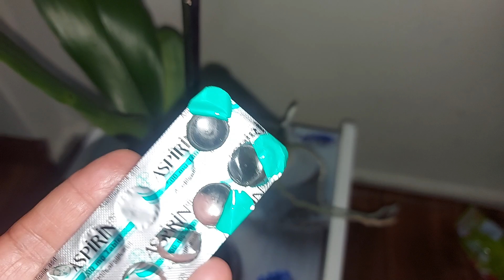Orkideye Ayda 1 Kez Bunu Yapın Bol Bol Çiçek Açsın Güçlü Kökleri Olsun